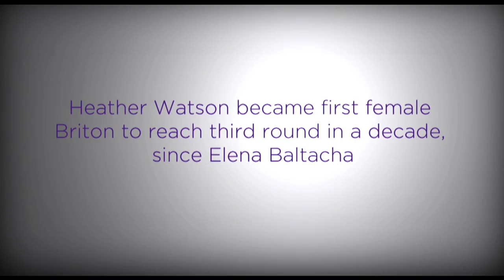Heather Watson | 2012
Heather Watson became first female Briton to reach singles third round in a decade, since Elena Baltacha.

Find your Wimbledon moment at WimbledonArchive.com